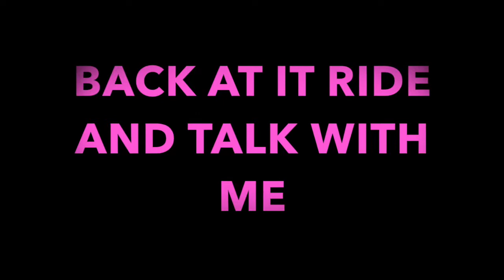GET READY WITH ME | RIDE & TALK | PLUS SIZE VLOGGER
In this video I will be getting ready for work and riding and talking in the car.

Snap: dloving3